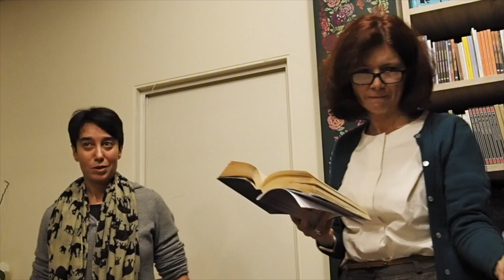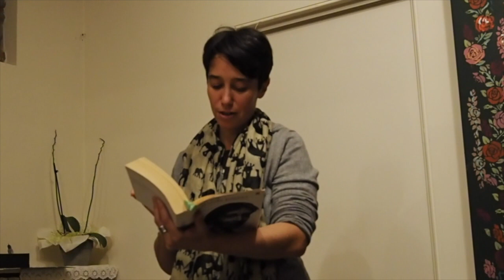Apertura Il Faro in una stanza 2017 - Orlando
Alla libreria Virginia e co. Sara Sullam apre la seconda edizione di 'Il Faro in una Stanza' - il festival letterario dedicato a Virginia Woolf - con una introduzione a "Orlando" e alla sua trasposizione cinematografica. Letture di Ida Spalla.